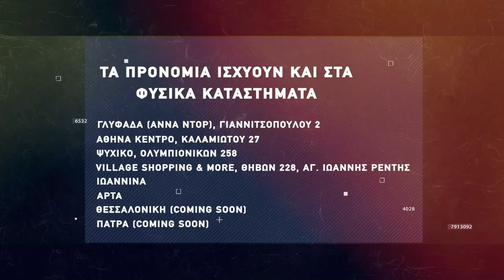Basketaki The League - Beerokoillers Vs Melisses BC (16/2/2022)